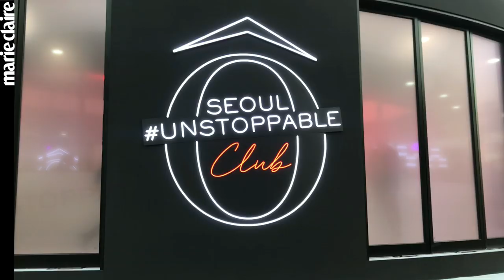수지 SUZY 가 코엑스 광장에 나타났다 !? 랑콤 팝업스토어 💋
랑콤 이 11월 3일까지 코엑스 K-pop 광장에서 팝업 스토어 'Unstoppable Club'을 운영합니다.
오픈 기념 행사에 참석한 랑콤 앰배서더 수지 의 모습을 지금 확인해보세요.